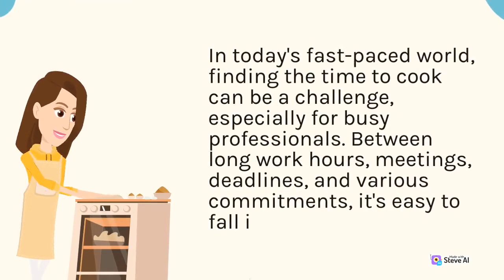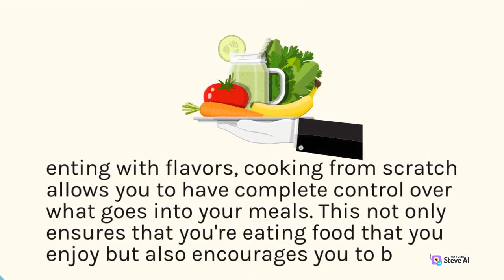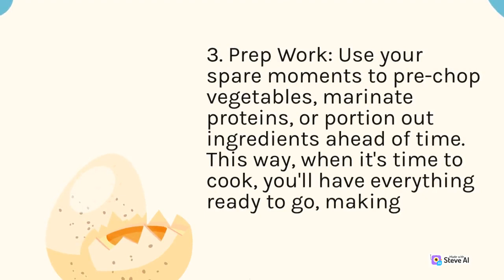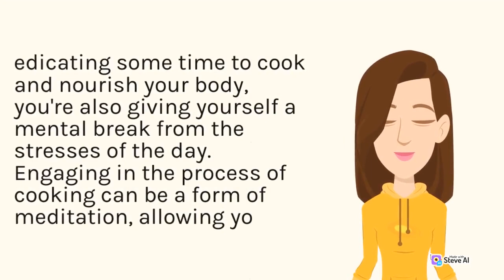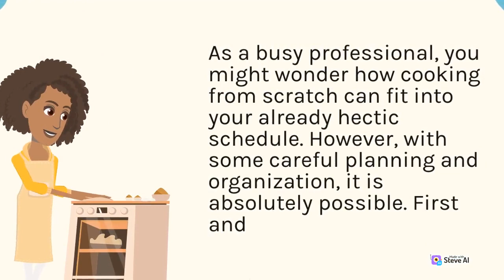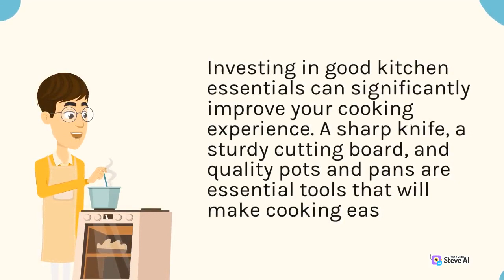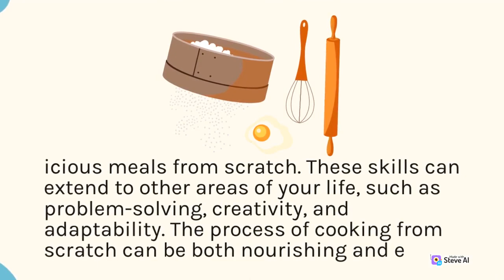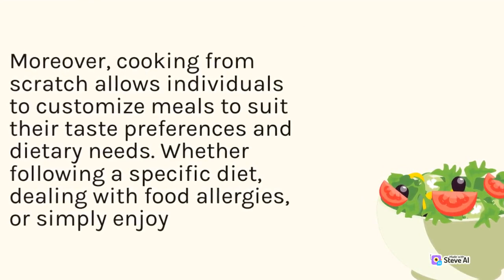Cooking from Scratch for Busy Professionals is a culinary approach that acknowledges modern life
Efficient and Delicious Cooking from Scratch
A Guide to Cooking from Scratch for Busy Professionals
Minimal Effort Cooking from Scratch for Busy Professionals
Quick and Nutritious Cooking from Scratch
Weeknight Culinary Magic Cooking from Scratch
Time Saving Tips for Cooking from Scratch
Savoring the Simple Pleasures Cooking from Scratch

Video today is all about bringing you delicious, easy-to-follow recipes and cooking tips. From quick and simple weeknight dinners to impressive holiday feasts, we've got you covered with a wide range of recipes to suit every taste and occasion.

So join us on our culinary journey and let's create some delicious meals together!